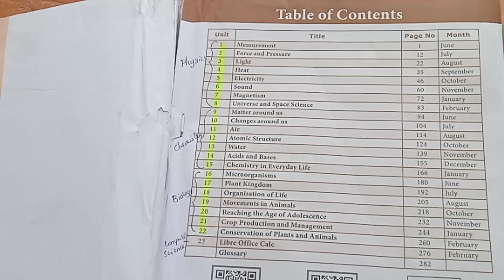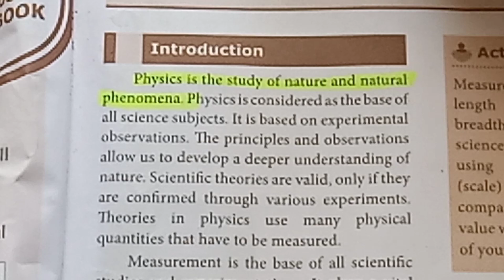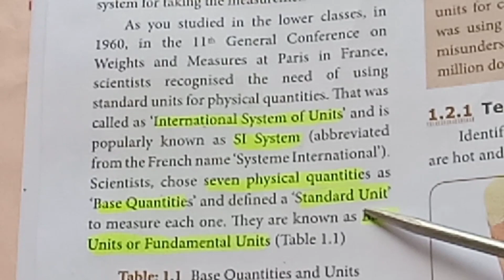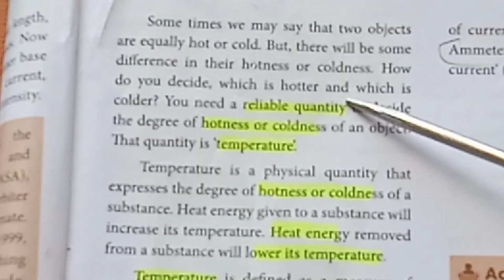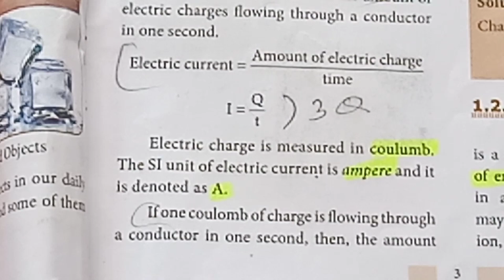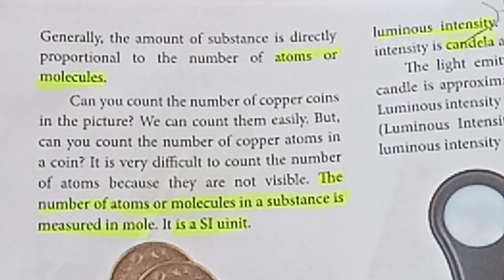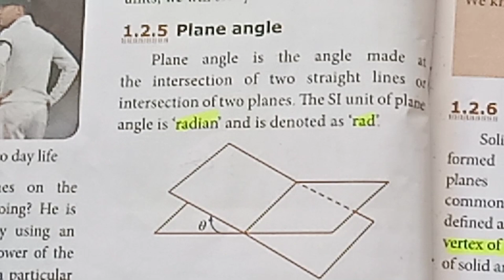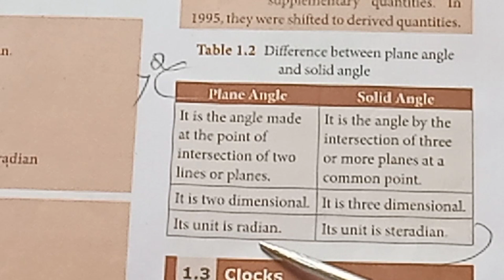8th std Measurement s / 8th std science / Samacheer Kalvi New Syllabus / 8th Physics Chapter - 1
8th std Measurement s / 8th std science / Samacheer Kalvi New Syllabus / 8th Physics Chapter - 1. Welcome to Teacher's Waves. This you tube channel has 3 - 10 Science Term lesson.. Unit 1 Measurement Part 2 video link is